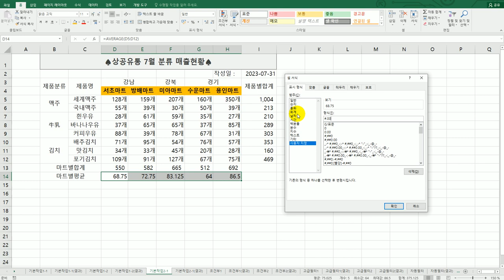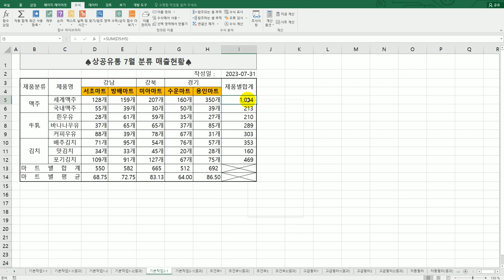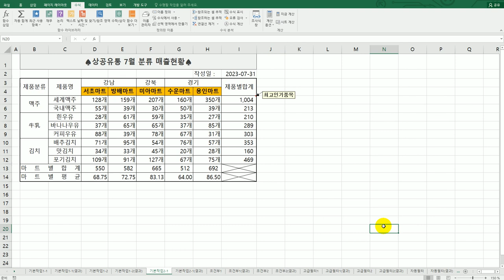[컴활2급실기] 셀 서식